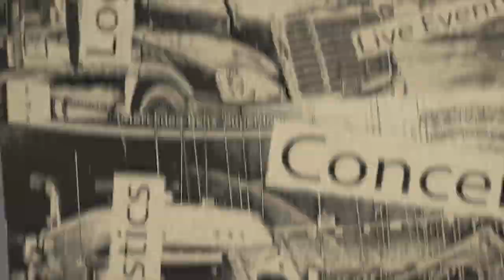Round The Clock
Round the Clock logistics and trucking.